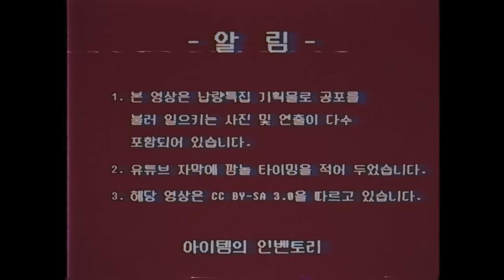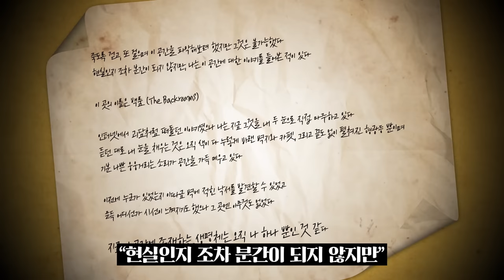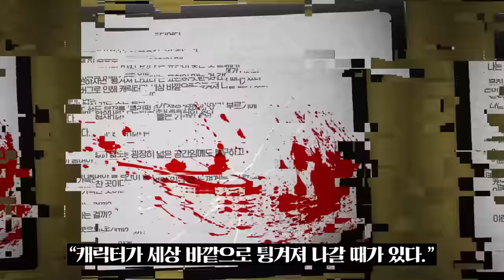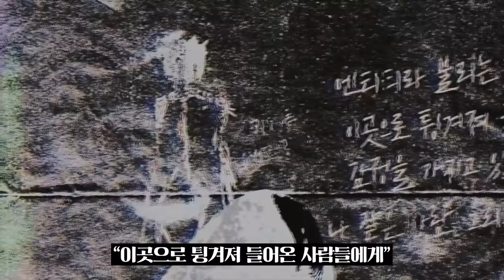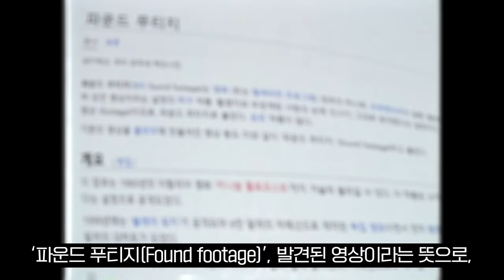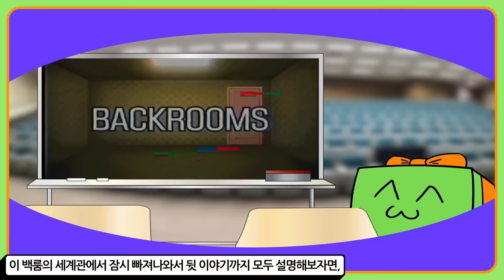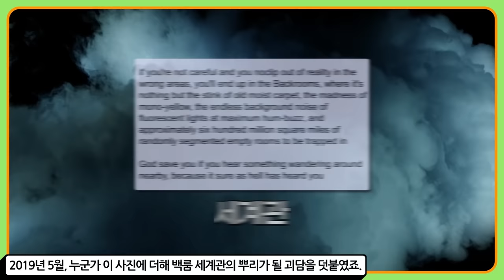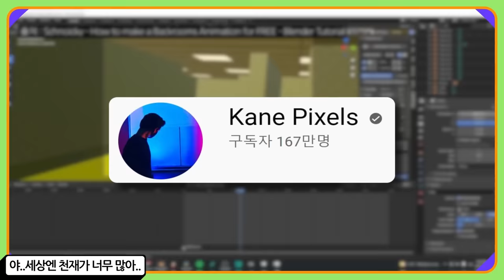[납량특집] 백룸 (The Backrooms) : 절대 탈출할 수 없는 무한히 넓은 공간 (반전결말)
백 칠십칠번째로 알아볼 것은 '백룸 (The Backrooms)' 입니다.
최근 가장 핫하게 떠오르고 있는 이야기, 백룸을 1인칭으로 알아봅시다!

이미지 및 영상 소스 출처

00:00 1인칭 시점
07:45 백룸의 뒷 이야기